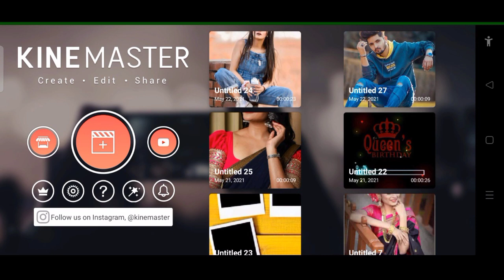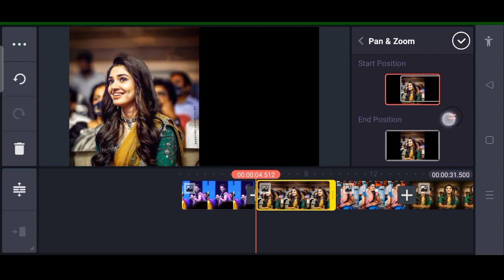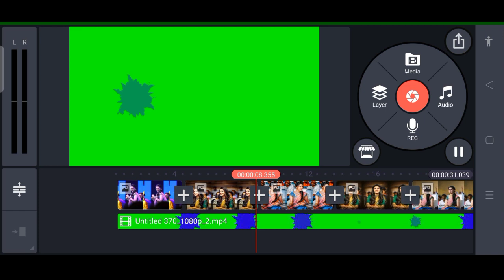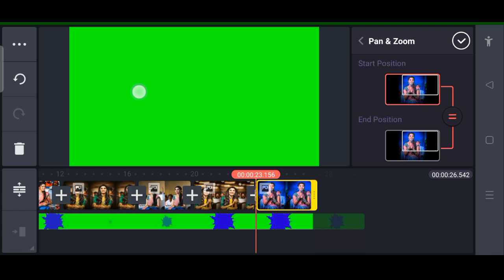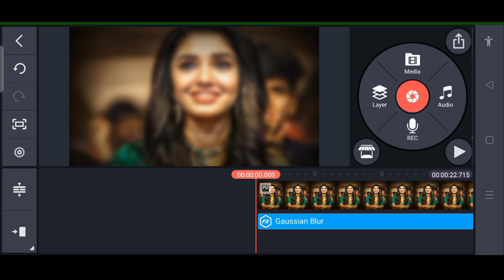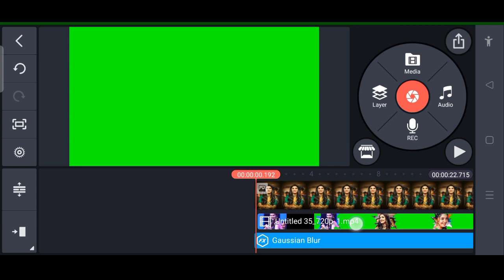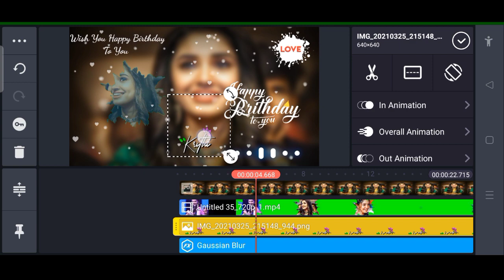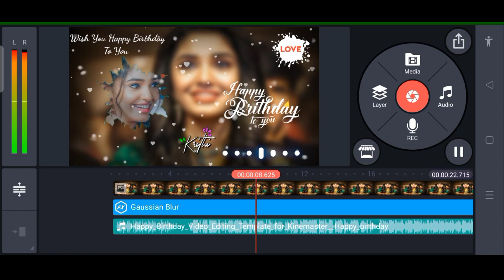How to make Happy Birthday Video Editing In Kinemaster. Kinemaster Happy Birthday Video Editing 2021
NOTES

{Video About}

💯❣️Thanks ____________________________________